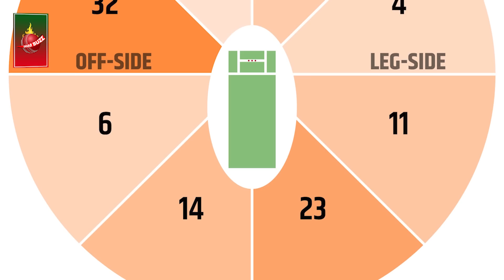ইংল্যান্ডের বিরাটের ব্যাটে সেঞ্চুরি, ভারতীয় সমর্থকদের স্লেজিংয়ের জবাব দিলেন ব্রুক! Brook | Dhar Buzz